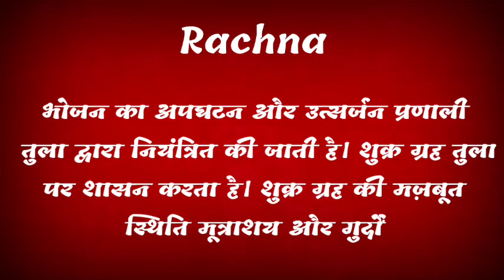rachna ka arth | rachna ka rashi | rachna ka hindi | rachna ka meaning )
friend's in this video we will know the meaning of name rachna.